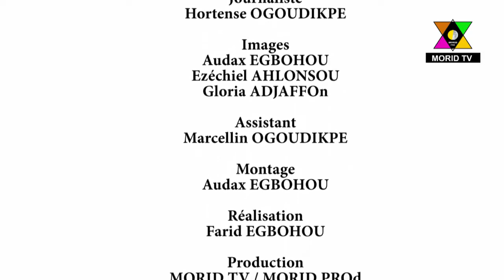Emission '' METEO POLITIK'' avec Janvier Lawani